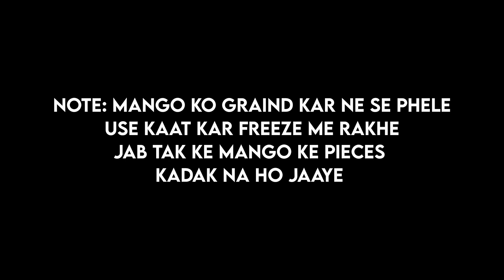Only 1 Ingredient Mango ice-cream| Summer special sweet